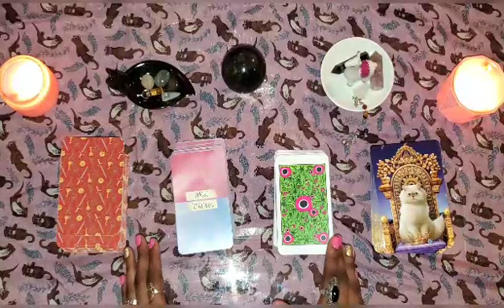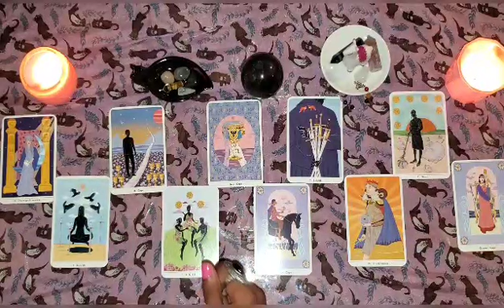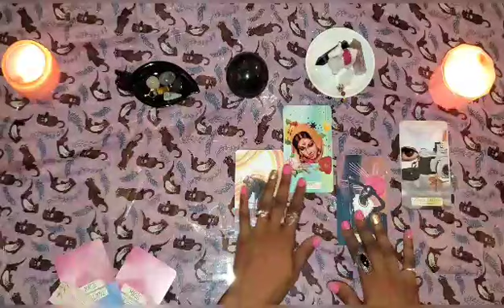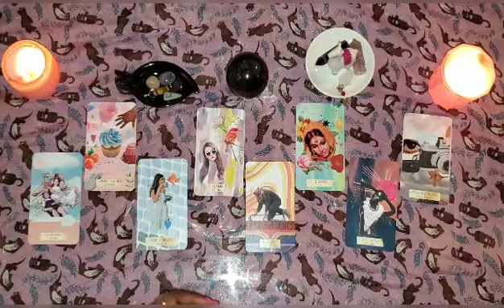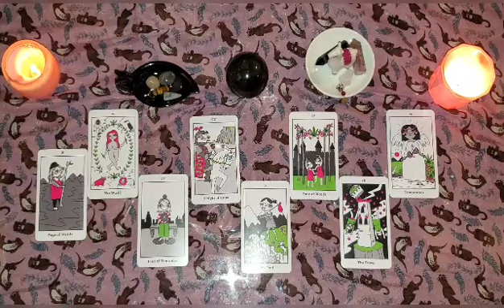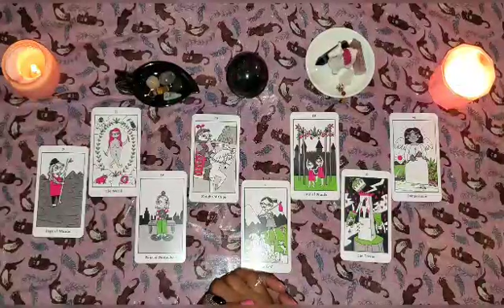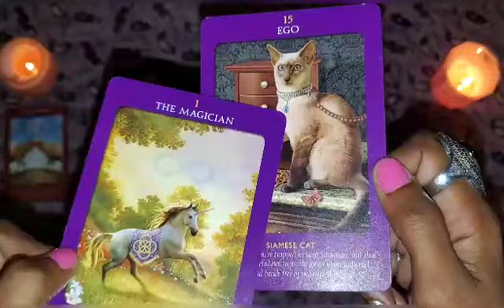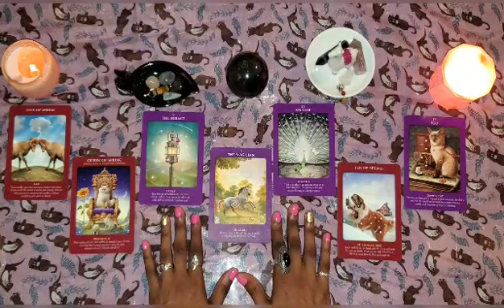July 2021 Pick-a-Deck 🎴🔮 Love Career Spirituality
July 2021 Predictions! Pick a Deck

TIMESTAMP
Pile 1- 1:12
Pile 2- 9:44
Pile 3- 19:21
Pile 4- 28:37

Address:
Hoodrat Hippie LLC